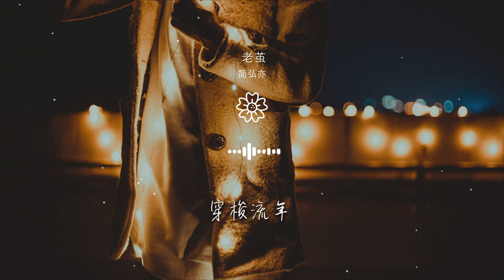簡弘亦 - 老繭『以爲說過了再見 還能遇見』【動態歌詞Lyrics】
老繭

00:00  作詞 : 莫智欽
00:00  作曲 : 莫智欽
00:01  編曲 : 侯江浩
00:01  製作人 : 簡弘亦
00:02 以爲說過了再見

00:04 還能遇見
00:06 以爲回憶會沉澱
00:08 隨着時間
00:23 記得第一次去看雪
00:26 那時你還在我身邊

00:30 穿着可愛雪地靴
00:34 你蹦蹦跳跳笑開顏
00:38 後來我們穿過時間
00:42 經過幾個季節更迭
00:46 所有都時過境遷

00:50 該存在的都變成了懷念
00:55 以爲說過了再見
00:57 還能遇見
00:59 以爲回憶會沉澱
01:01 隨着時間

01:03 我剋制不了想念
01:05 始終翻不了篇
01:07 你是我心中的老繭
01:11 如果能收回再見
01:13 別說再見

01:15 如果能回到從前
01:17 穿梭流年
01:19 再回到那個冬天
01:21 手捧着你的臉
01:23 說着我愛你一萬遍

01:45 後來我們穿過時間
01:48 經過幾個季節更迭
01:52 所有都時過境遷
01:56 該存在的都變成了懷念
02:01 以爲說過了再見

02:03 還能遇見
02:05 以爲回憶會沉澱
02:07 隨着時間
02:09 我剋制不了想念
02:11 始終翻不了篇

02:13 你是我心中的老繭
02:16 如果能收回再見
02:19 別說再見
02:21 如果能回到從前
02:23 穿梭流年

02:25 再回到那個冬天
02:27 手捧着你的臉
02:29 說着我愛你一萬遍
02:49  吉他 : 吳海峯
02:49  和聲編寫 : 簡弘亦

02:49  和音 : 簡弘亦
02:50  人聲編輯 : 李雯蕙
02:50  錄音 : 陳修朲@環球動音Studio
02:50  混音工程師 : 焦得森
02:50  母帶工程師 : 焦得森

02:51  統籌 : 張炎
02:51  監製 : 何湲
02:51  出品 : 嘉然娛樂&飛行工作室
02:52  企劃 : 袋熊/AiryX
02:52  營銷 : 銀河996✖️噼裏啪啦Studio

02:52  發行 : StarNation✖️訊飛音樂